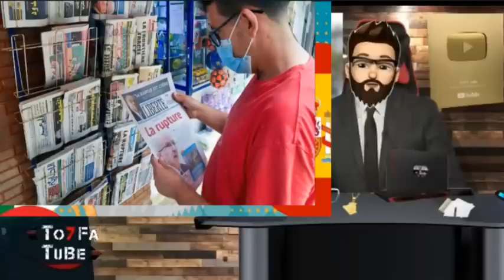عـاجل خرجة تاريخية الجزائر تسـامح اسبانيا و تفاجئ لمغربي و لن تصدق شحال رجعو